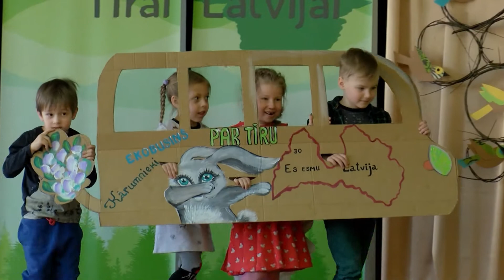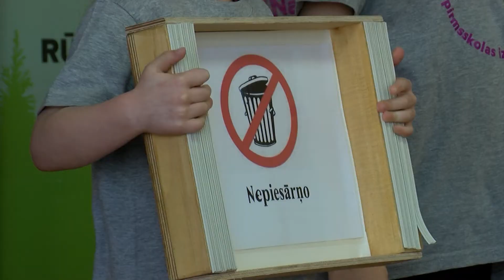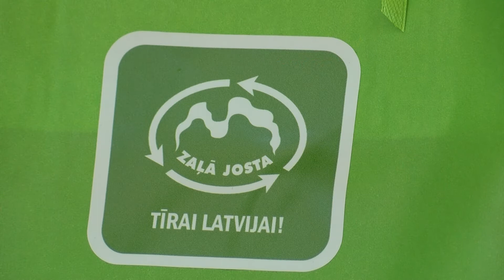“Zaļās jostas” konkursa reģionālās skates sākas Rēzeknē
Veicināt sabiedrības izpratni par to, cik nelabvēlīgi plastmasa ietekmē vidi, kā arī mudināt bērnudārzu un skolas vecuma bērnus un jauniešus rast alternatīvas plastmasas maisiņu izmantošanai – ar šādu mērķi uzņēmums “Zaļā josta” šogad organizē konkursu “Es sāku ar sevi – Tīrai Latvijai!”.